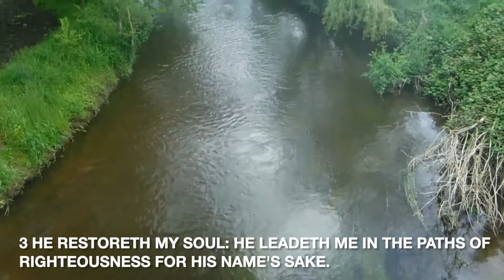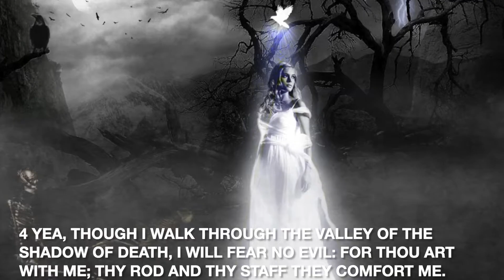Psalm 23 KJV (The Lord is my shepherd) A Psalm of David │KJV audio bible Psalms │Audible Bible KJV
The Book of Psalms, Psalm 23 KJV audio bible reading with words (The Lord is my shepherd) A Psalm of David │KJV audio bible│Christian bible verse channel

Hi everyone welcome to my Christian Bible verses channel, today's bible verses is from Psalm 23, the Lord is my Shepherd, I shall not want. A psalm of David with words and with beautiful countryside scenery. This video is great Christian meditation for you to listen to and watch during your quiet time with God.

I use the Holy Bible King James Version or KJV
Psalm 23
1 The Lord is my shepherd; I shall not want.
2 He taketh me to lie down in greet pastures: he leaders me beside the still waters.
3 He restoreth my soul: he leaders me in paths of righteousness for his name’s sake.
4 Yea, though I walk through the valley of the shadow of death, I will fear no evil: for thou art with me; they rod and they staff they comfort me.
5 Thou preparest a table before me in the presence of mine enemies: thou anoints my head with oil; my cup runneth over.
6 Surely goodness and mercy shall follow me all the days of my life: and I will dwell in the house of the Lord forever.
Amen!

I use the King James Bible version for my bible verses.

If you want to buy a copy of this Holy Bible King James Version here are the links:

Keep spreading the good news of Jesus Christ, thanks for the support, all the best Naomi